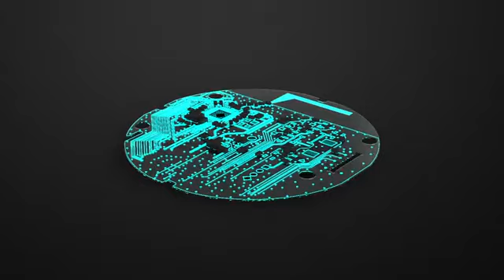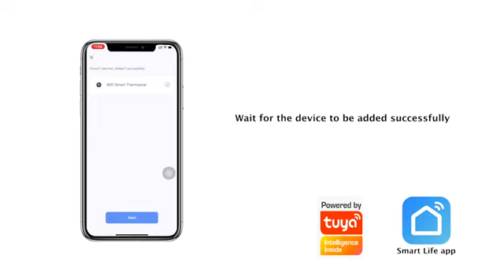Išmanus radiatoriaus temperatūros valdiklis SmartHome WiFi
Išmanus SMARTHOME belaidis radiatoriaus termostatas leidžia reguliuoti patalpos temperatūrą nuotoliniu būdu per Wi-Fi. Jis turi visas išmanias funkcijas, kurios padeda pagerinti jūsų namų šilumos efektyvumą ir patogumą, bei sutaupyti energijos sąnaudas. Prietaiso veikimui nereikalingas papildomas WiFi modulis. Galimas valdymas rankiniu būdu, balsu su Amazon Alexa ar Google Assistant, arba per išmaniąją programėlę Tuya Smart/ Smart Life (iOS ir Android).
Išmanioji termostatinė galva leidžia sukurti individualų šildymo planą, kuris atitiktų jūsų poreikius ir pomėgius. Jo pagalba galite nustatyti kiekvienai patalpai skirtingas temperatūras. tvarkaraščius. Išmanusis radiatoriaus termostatas turi aktyvuotą automatinį perėjimą į vasaros/ žiemos laiko zonas, kuris gali būti valdomas.
Termostatinė galva lengvai įdiegiama, tinka vietoje standartinių M30 x 1.5 mm radiatorių vožtuvų, o pakuotėje esantys adapteriai yra suderinami su dauguma radiatorių tipų.
Prietaisas veikia su trimis 1.5V AA baterijomis (baterijos nepridedamos).

Komplektacija:

Termostatinė galvutė.
Vožtuvų adapteriai x6.
Vartotojo vadovas.

Garantija: 24 mėn.